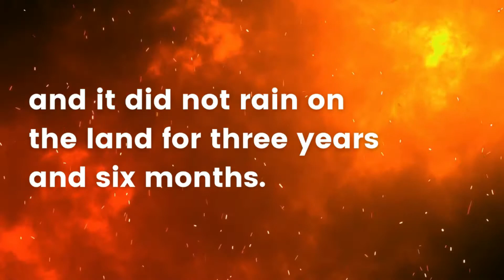Pray Like Elijah WK 3 | Paul Scheperle | LSCW